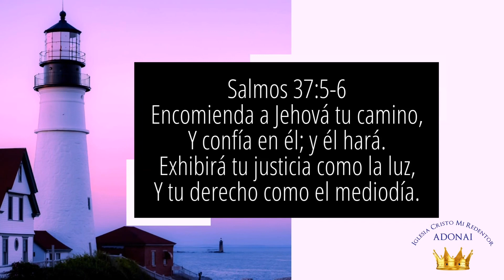Palabras de ánimo-Exhibirá tu Justicia Salmos 37:5-6